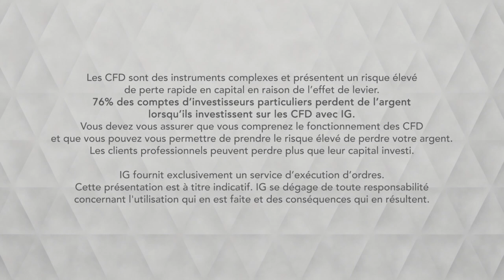Bourse - GBPUSD, statistiques ce matin au Royaume Uni - IG 11.06.2019